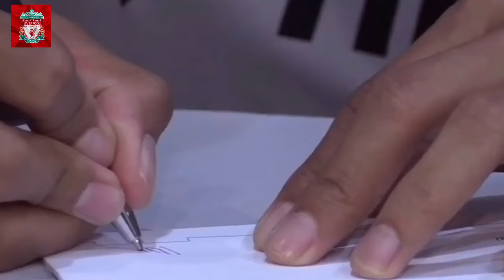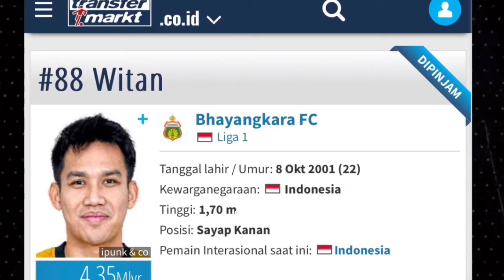🔴BIKIN SEJARAH‼️WITAN SULAIMAN RESMI BERGABUNG KE LIVERPOOL FC - KEJUTAN MANIS SEPAKBOLA INDONESIA